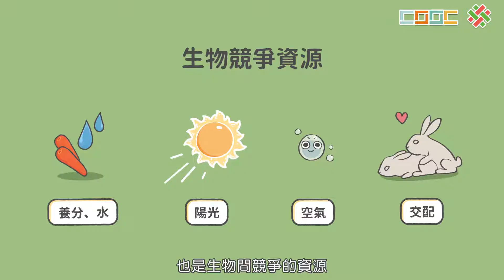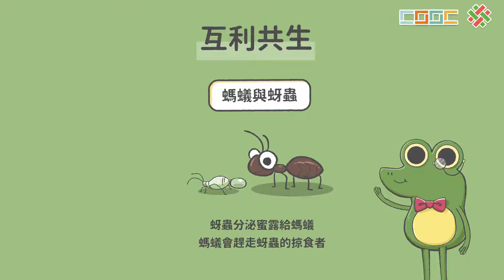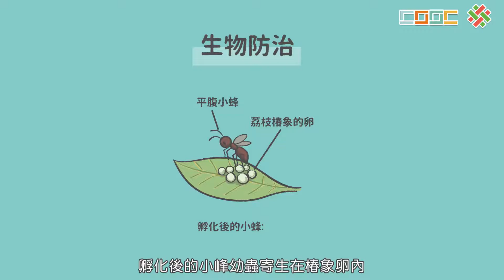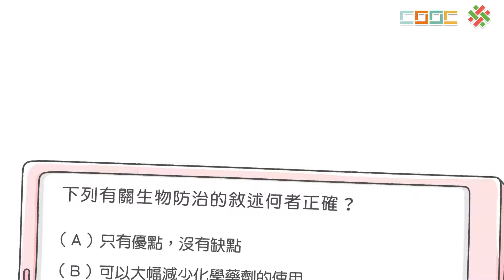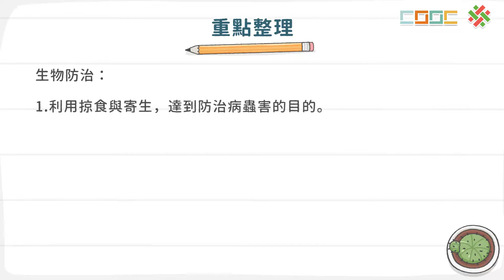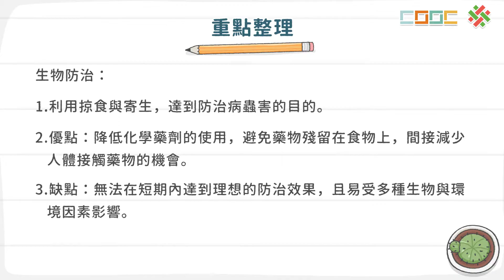108新課綱｜七下生物｜【觀念】生物間的交互作用